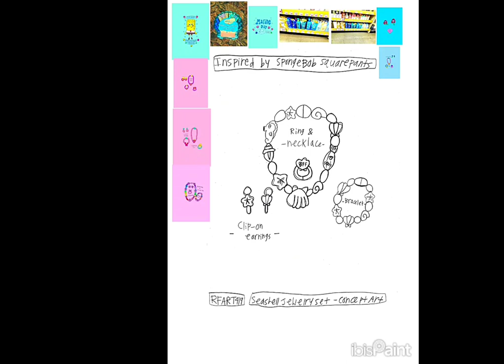3-4-2024 - RFART419 - SpongeBob SquarePants - Nickelodeon Jewelry Set - Concept Art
This is my Nickelodeon student animated tutorial film on March 4, 2024, about how to draw your original future beautiful seashell jewelry set inspired by the "SpongeBob SquarePants" franchise.

これは、2024 年 3 月 4 日にニコロデオンの学生が作成したアニメーション チュートリアル フィルムで、「スポンジ ボブ スクエアパンツ」シリーズにインスピレーションを得た、未来の美しい貝殻のジュエリー セットをオリジナルで描く方法について説明しています。

Reference Link:
SpongeBob SquarePants Jewelry Set: